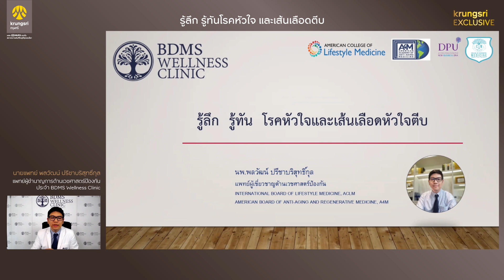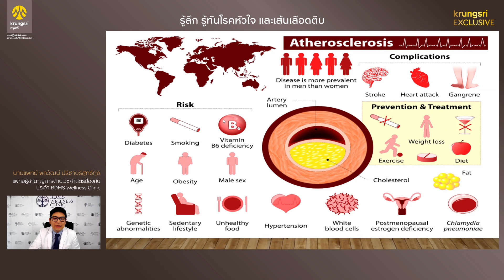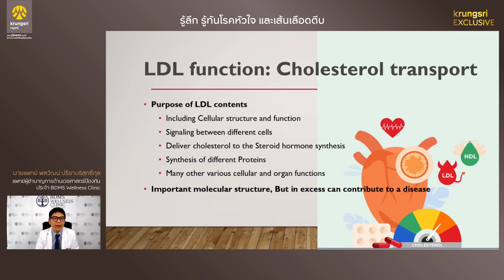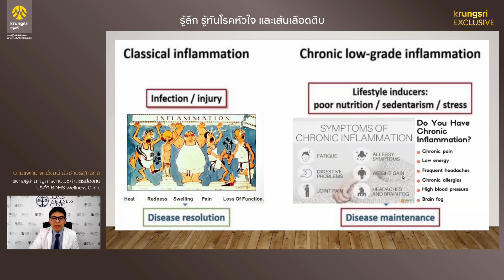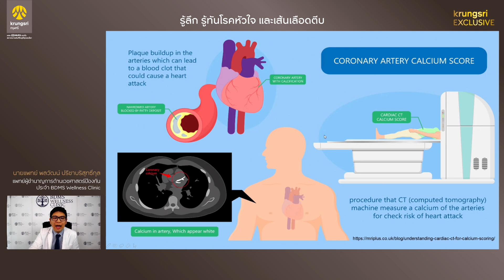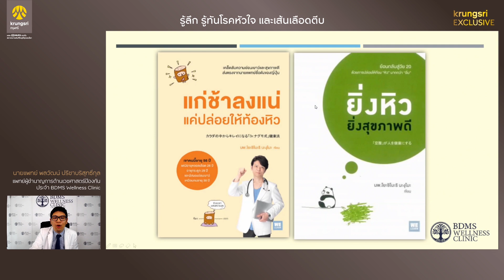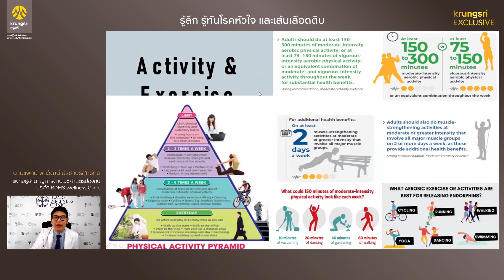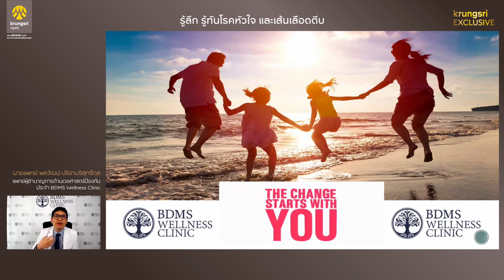รู้ลึก รู้ทัน โรคหัวใจ และเส้นเลือดตีบ by KRUNGSRI EXCLUSIVE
รับฟังสาเหตุของการเกิดโรคหัวใจ เส้นเลือดตีบและวิธีการป้องกันจาก นายแพทย์ พลวัฒน์ ปรีชาบริสุทธิ์กุล
แพทย์ผู้ชำนาญการด้านเวชศาสตร์ป้องกัน
ประจำ BDMS Wellness Clinic

00:00 เกริ่นนำ
02:11 รู้ลึก รู้ทัน โรคหัวใจ และเส้นเลือดตีบ
57:20 ถาม ตอบ